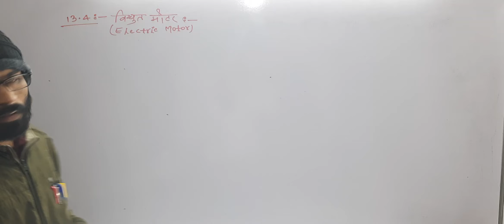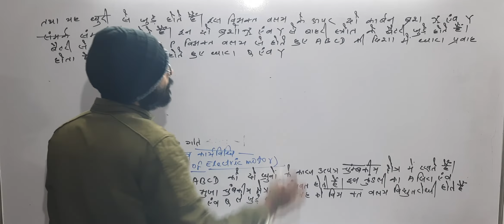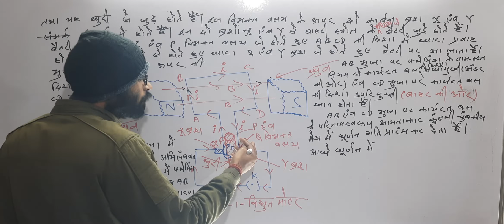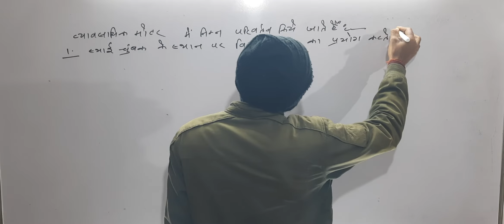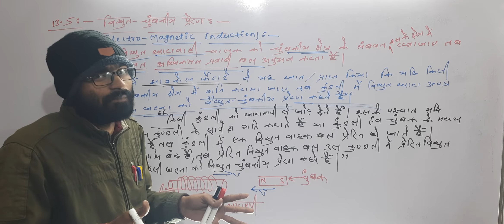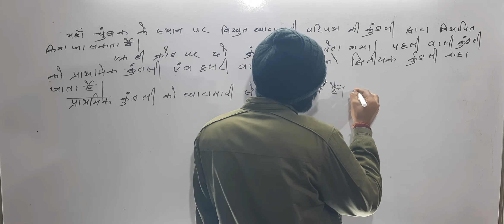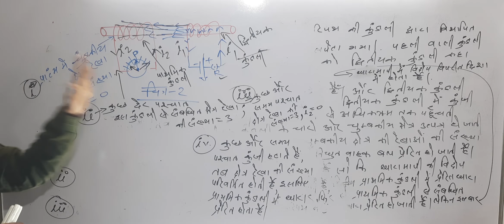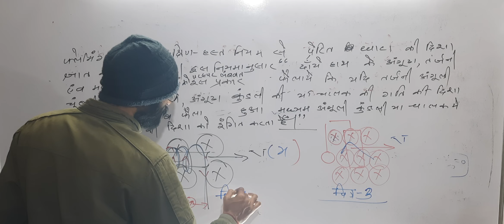10th-Lec-04-विद्युत मोटर!! विद्युत चुंबकीय प्रेरण!!